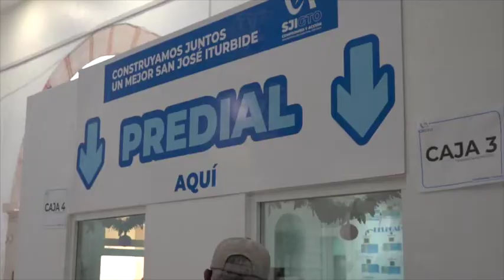Van 10.5 millones de pesos en las arcas Iturbidenses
Suman 10.5 millones de pesos en las arcas Iturbidenses; como resultado del primer corte de la recaudación del predial en San José Iturbide,  Pedro Espino, Secretario de Administración y Finanzas estima que el tope de 35 millones será superado.